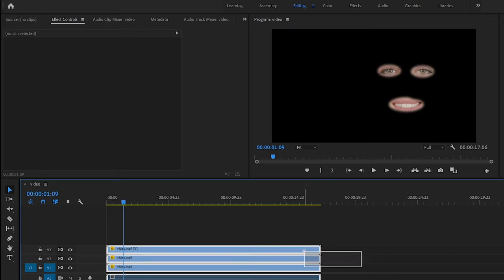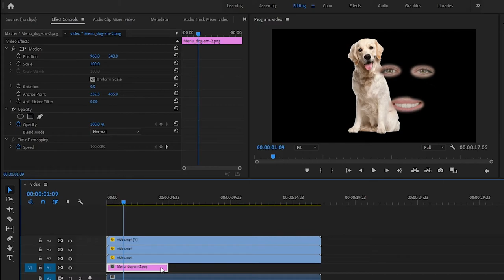(← This Effect) Mouth and Eyes on Picture | Tutorial Premiere Pro | 60 Seconds Tutorial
Mouth and Eyes on Picture!

What effects would you like next?